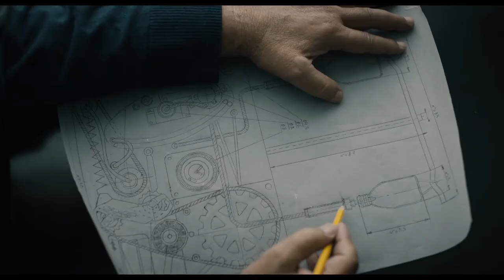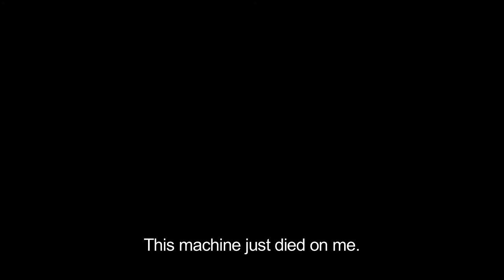'The Farewell Party' Trailer (2015): Ilan Dar, Levana Finkelstein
Official trailer for 'The Farewell Party' starring Ilan Dar, Levana Finkelstein, Ze'ev Revach, Hanna Rieber and Aliza Rosen

THE FAREWELL PARTY is a unique, compassionate and unlikely funny story of a group of friends at a Jerusalem retirement home who decide to help their terminally ill friend. When rumors of their assistance begin to spread, more and more people ask for their help, and the friends are faced with a life and death dilemma.

Theatrical Release Date: May 22nd, 2015
Directors: Tal Granit and Sharon Maymon
Genres: Comedy, Drama